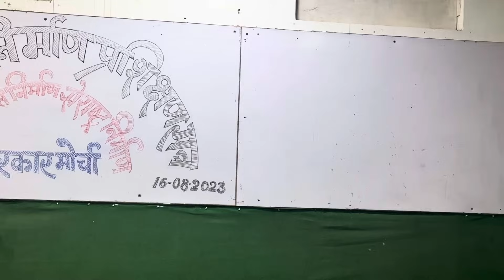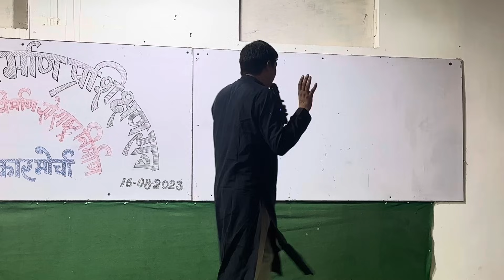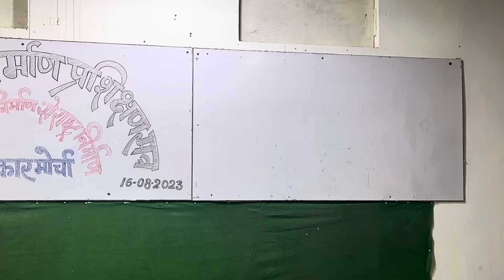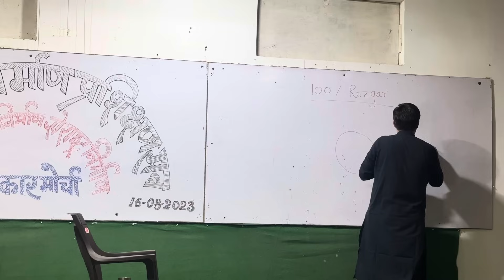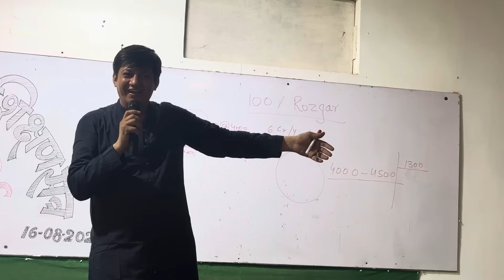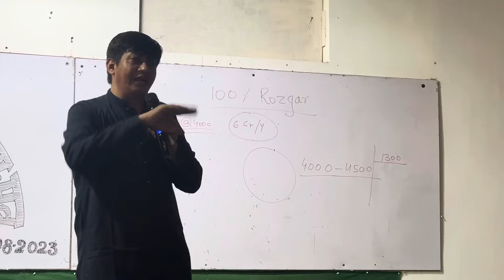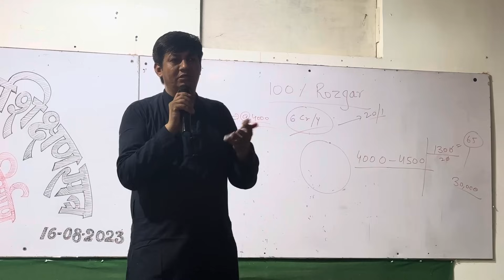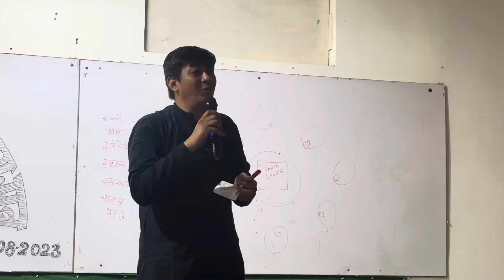समाधान चाहिए आपको अपने गाँव के लिए तो समझिए पूरी बात